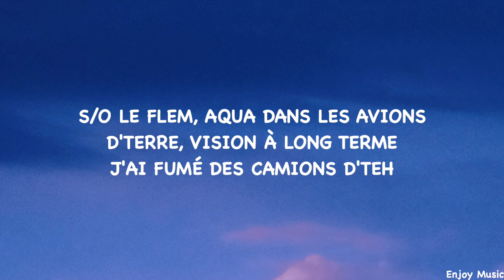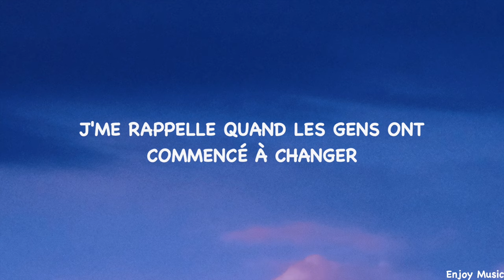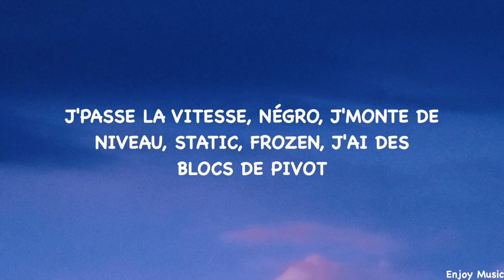Freeze Corleone - MW2 (Lyrics)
💝 Like the video and comment your favorite song!

Lyrics:

Ekip, ekip, ekip
Han

Cartier squelette, j'vois le mécanisme, au mic', ultra-violent comme Orange Mécanique (Brr)
Prods : j'enchaîne les cadavres, série d'éliminations, j'ai des UAV, des ADAV
Parler aux porcs, c'est jamais (jamais), j'ai les blindages parce qu'on sait jamais (jamais)
J'ai mes royalties, mes droits d'auteur (Les deux), j'consomme comme si j'avais trois moteurs (Trois)
6.6.7, CBF, plus de gaz que GDF, s/o mes Somals de CDF
S/o le Flem, aqua dans les avions d'terre, vision à long terme, j'ai fumé des camions d'teh (Camions)
J'crois qu'en Dieu et j'fais confiance qu'en ma logique (Logique)
Défense tactique, accélération analogique
J'me sens comme Killua dans Hunter x Hunter
La mort pour les pédos comme Joe Biden et son fils Hunter (Pédo)
J'arrive fonc' au shit comme à Tanger
J'peux pas mordre de mains, personne me donne à manger
J'me rappelle la première fois qu'j'suis passé à cent G
J'me rappelle quand les gens ont commencé à changer
9.3.2, Général, gros teh au quartier général, j'ai l'flow du complot négro, s/o au Général (Ekip, ekip)
Lunettes Cartier comme 42 (Han), rafale comme dans Battlefield 2042
Ekip

Euh... À chaque fois qu'il sort un, un, un ouvrage, 'fin, un album. Il essaye de le faire par exemple le 11 septembre. Là, son autre album, il voulait le sortir le 7 janvier. Toujours en lien avec des évènements dramatiques terroristes
Han

Que j'découpe, négro, j'fais pas des slams (Nan)
Inch'Allah, quand j'cane, j'goûte pas les flammes (Han)
Vrai négro, pas d'rap artificiel (Nan)
J'vois chaque prod comme un agneau sacrificiel (Agneau)
L'attaque des clones provoque des pertes de l'ouïe (Eh)
Xanax comme la tête de Stewie
Lin, j'bois des litres, toi amateur, moi élite (Han)
J'bombarde tout droit dans ma ligne, la voie est libre (Sku)

S/o big Rayan (Ekip), mamba mentalité, R.I.P. Kobe Bryant (R.I.P)
J'pense aux p'tites variables, mes lignes : taillades, faut les chiffres d'IAM, le biff de will.i.am (Han)
J'suis le plan, mentalement (Dans ma tête), j'conduis comme un vieux blanc allemand (Eh, eh)
J'passe la vitesse (Sku), négro, j'monte de niveau, Static, Frozen, j'ai des blocs de pivot
Négro, alarme instantanée quand j'déclenche (Han)
La verte est violente, la cendre est blanche, j'reste vrai jusqu'à c'que j'sois entre des planches (Han)
J'ai été matrixé par Matrix (Neo), Audi A7 avec les phares Matrix (Sku)
J'fume la Genetic et j'fume le clonage, j'me sens comme Gucci Mane avant le clonage (Ekip)

Vrai négro, pas d'rap artificiel (Jamais)
J'vois chaque prod comme un agneau sacrificiel (Eh, eh)
L'attaque des clones provoque des pertes de l'ouïe
J'bombarde tout droit dans ma ligne, la voie est libre